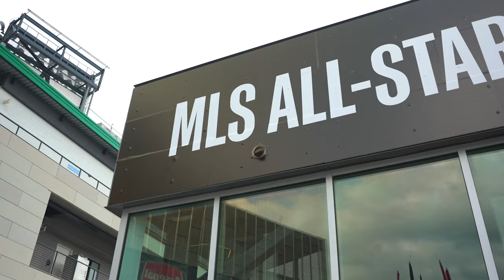Mathieu Choinière au Match des étoiles MLS 2023 / Mathieu Choinière at the MLS All Star Game 2023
Un aperçu du Match des étoiles avec Mathieu Choinière 🙌
Looking back at All-Star Choinière’s weekend in Washington D.C. 👊